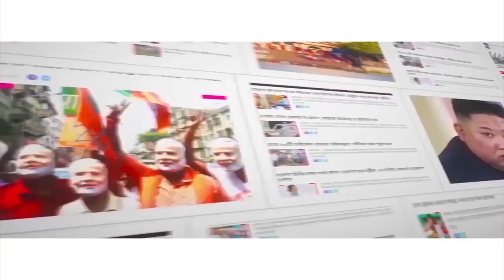কেষ্টর চালকলের সঙ্গে যোগ রেশন বিভাগের! Anubrata’s rice mill’s link with state ration department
In a major update to the Anubrata case, there is said to be a likely link between Anubrata Mondal’s rice mill and the State ration department as per the CBI. Two officials of the Food Corporation of India (FCI) took part in the CBI raid in Bhole Bom rice mill. As per the CBI, rice used to be supplied to several ration departments across Bengal from Bhole Bom rice mill and another one in Suri.

The Central Bureau of Investigation (CBI) arrested Trinamool Congress (TMC) leader Anubrata Mondal on Thursday morning, August 11 in connection with the cattle smuggling case after he failed to appear for questioning twice in three days. Anubrata Mondal’s name came up in the case after the CBI filed a FIR. As per the CBI, more than 20,000 cattle heads were seized by the Border Security Force (BSF) while being smuggled across the border between 2015 and 2017.